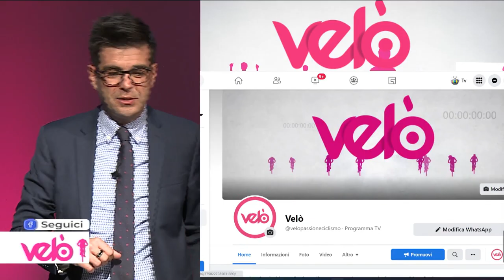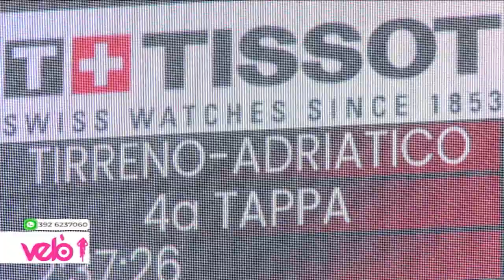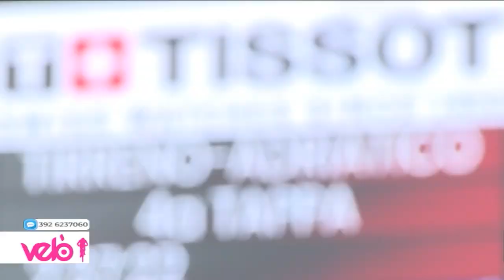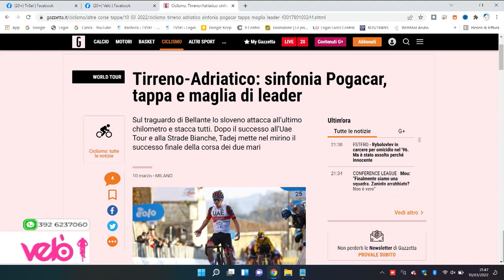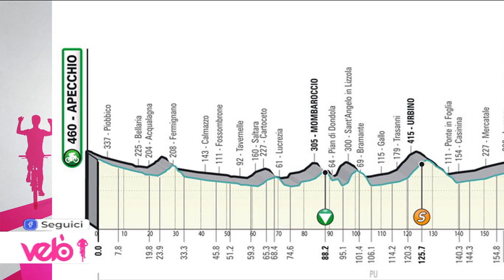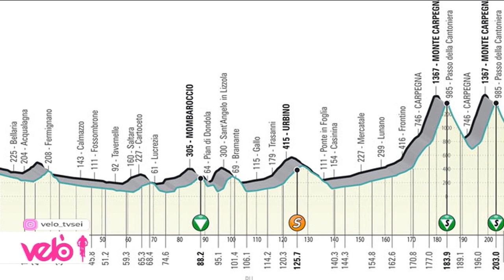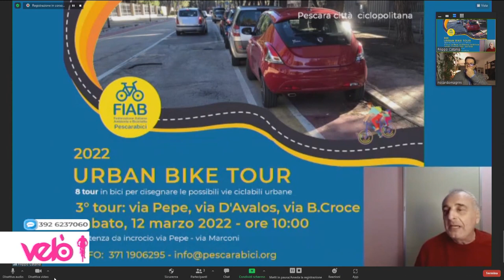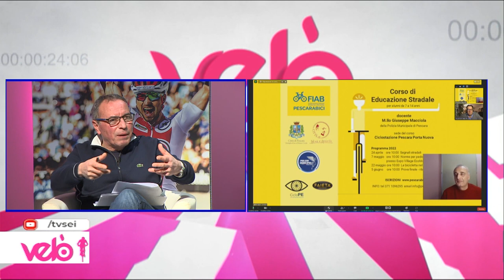Velò 1^ puntata del 10 marzo 2022